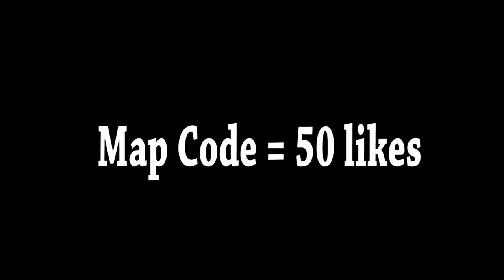THE BANJO BEAT - RICKY DESKTOP (Fortnite Music Blocks) Code!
i made The Banjo Beat by Ricky Desktop in Fortnite!